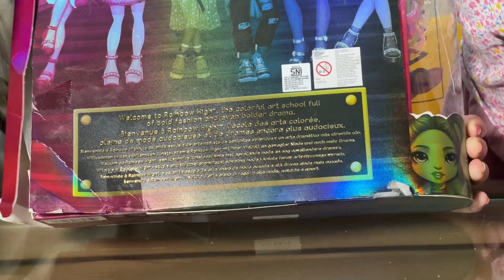SAMANTHA BELI BONEKA LUCU RAINBOW